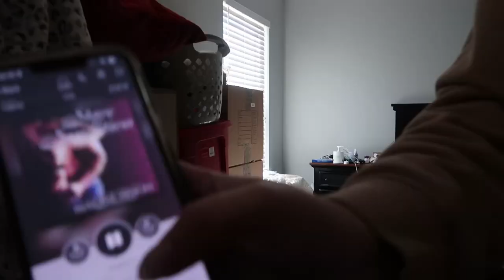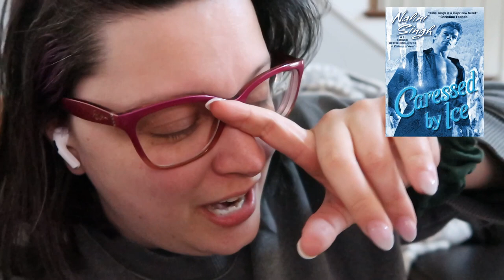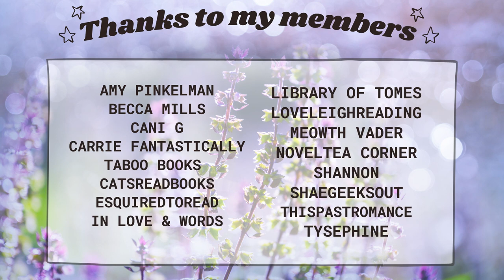Reading the Psy-Changeling Series for the first time | Psy-Changeling Vlog 1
I'm journeying into the Psy-Changeling world for the first time in full. I've dipped my toes in before but I am finally starting from the beginning.

♥BOOKS♥
Slave to Sensation
Visions of Heat
Caressed by Ice

Isabel Wright
2441-Q Old Fort Pkwy # 202

Non-Spoiler Vlog 00:00
Outro 17:48
Spoilers 18:51